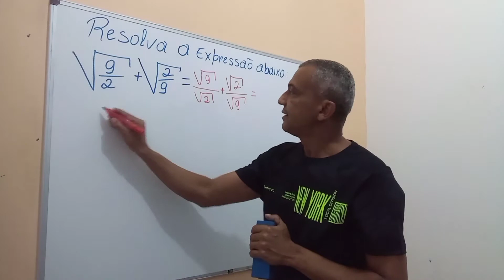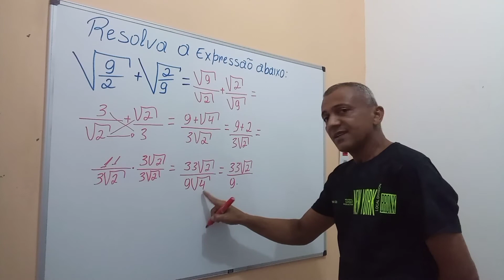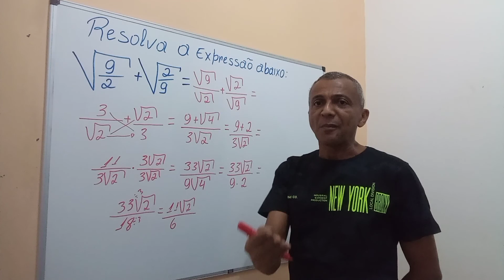Qual o valor expressão( expressão com Radicais)